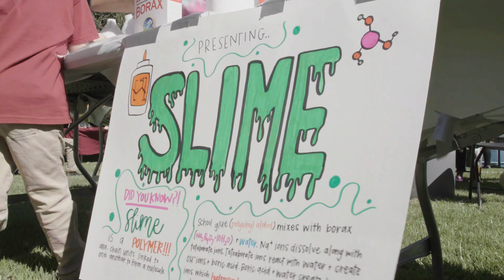SMACS Tailgate Extravaganza 2021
The Mississippi State University student members of the American Chemical Society is at it again with their annual Tailgate Extravaganza! This year, we focused on the theme "Racing to Reactions" and "Fast or Slow, Chemistry makes it Go!" We enjoyed having everyone back and seeing new faces to see how chemistry can be fun!